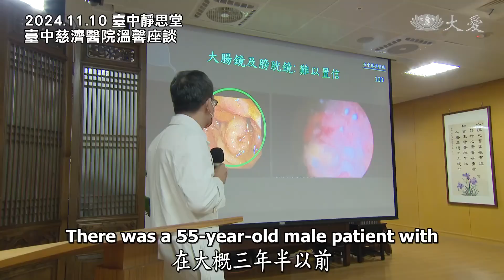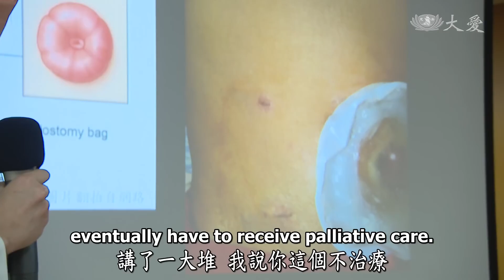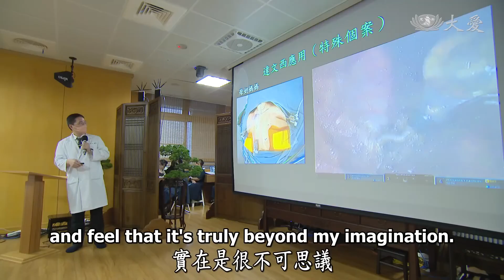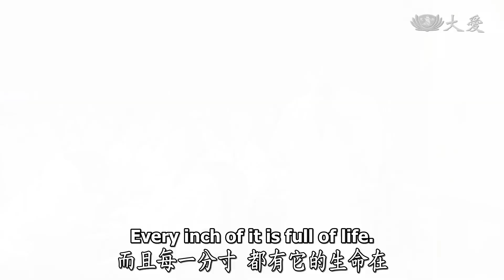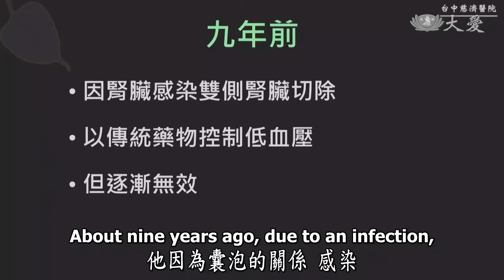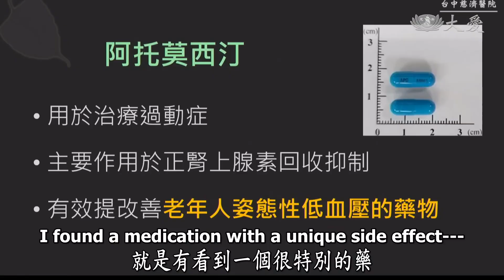Life Wisdom - Practicing Medicine Beyond a Profession (人間菩提 - 醫道同心弘人文)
On November 10, Venerable Master Cheng Yen joined the staff of Taichung Tzu Chi Hospital for the Year-end Blessings Ceremony. Despite their busy schedules, the staff made time to rehearse their performance, eager to present their best to the Master, especially after missing the chance to do so last year. Let's take a look!

11月10日，台中慈濟醫院醫護同仁參加歲末祝福演繹。儘管平時十分忙碌，他們仍抽空練習演繹的動作和走位，為的就是希望能在上人面前呈現完美的一面，彌補去年演繹時上人不在場的遺憾。一起來看看！